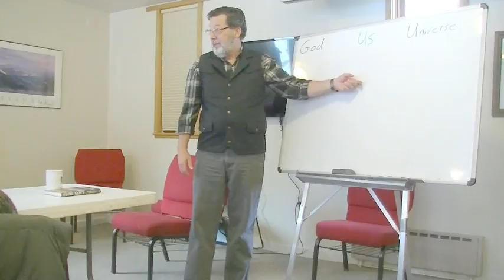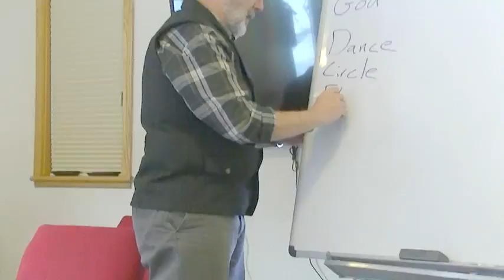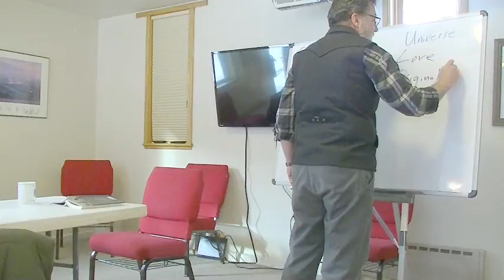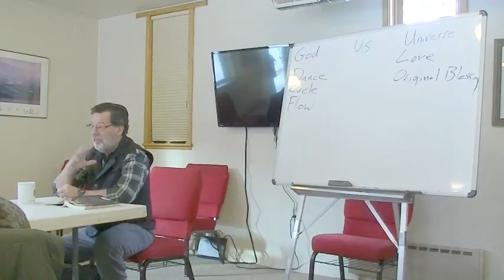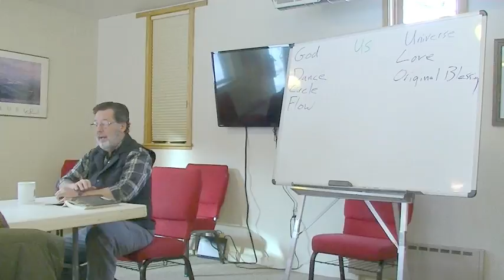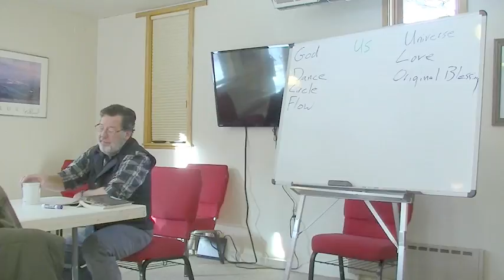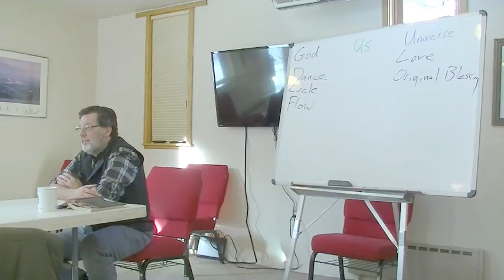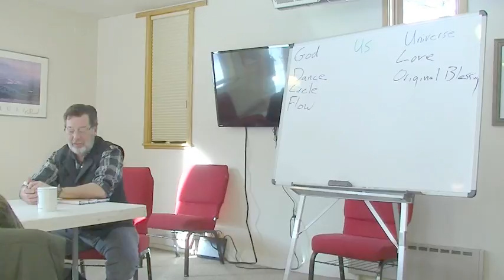Early Risings 170115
First Class discussion Fr. Richard Rohr's book, The Divine Dance.  Tracking the metaphors.